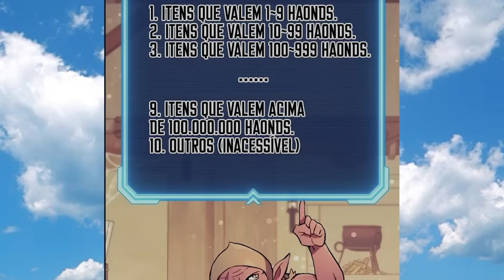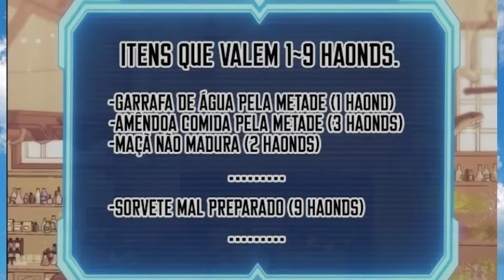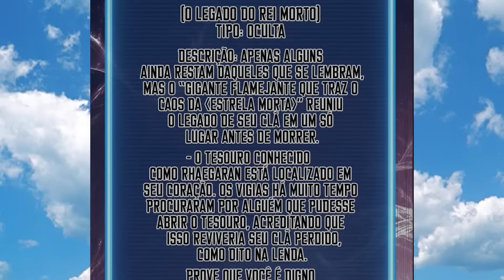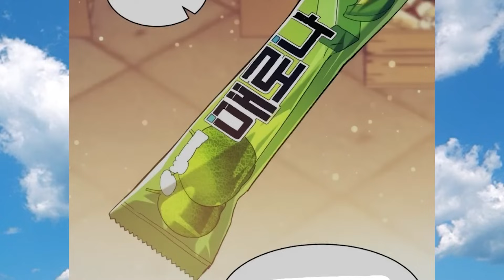#15 DEUS apelão VOLTA no TEMPO para SE vingar DE todos QUE lhe PRENDERAM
NOME DA OBRA:Return of the Broken Constellation

❤️ se não e inscrito já sabe ne
❤️ comente oque achou do vídeo ou alguma dica

RESUMO DA OBRA : De um mero humano a estar entre os deuses, o ‘Crepúsculo dos Deuses’ Depois de espalhar seu nome como um deus do mal, o trono, a fé e a posição… Ele perdeu tudo. Sua divindade foi cortada e os poderes divinos desapareceram. “Eu quero que você trabalhe comigo.” Thanatos, o governante do Nether, estende a mão para essa pessoa… O ‘Crepúsculo dos Deuses’ que apertou sua mão agora vive mais uma vez como o jogador ‘Lee Chang-Son’. Para esmagar os pescoços dos Deuses que o jogaram no abismo! “Eu realmente voltei.”

CAP: 114 ao 116

anime recapresumo de animesresumindo animesresumo de manhwaresumo de manhwa 2.0MookHyang - Dark Ladymookhyang dark ladymookhyangmookhyang reactresumo webtoon